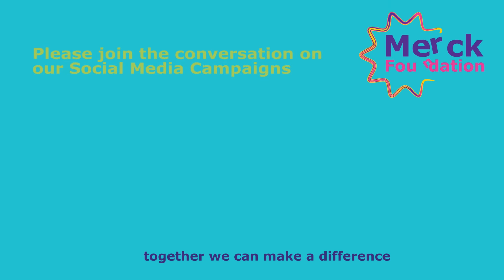Dr. Sulaiman Sorie Conteh, Merck Foundation 'More Than a Mother' Alumni, Sierra Leone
“I welcome you all to hear the success story of Dr. Sulaiman Sorie Conteh, Merck Foundation Alumni, Sierra Leone (On-Campus Fertility Training) from the Merck Foundation More Than a Mother Program. I am very proud of this project, launched in 2016 as part of Merck Foundation More Than a Mother. Under this program, Merck Foundation has been providing hands-on practical training to candidates from Africa and Asia, in partnership with the Indonesian Reproductive Science Institute (IRSI), Indonesia; International Institute for Training and Research in Reproductive Health (IIRRH), India; Manipal Academy of Higher Education (MAHE), India and Indira IVF Hospitals, India.

In partnership with H.E. Mrs. FATIMA MAADA BIO, The First Lady of Sierra Leone and Ambassador of Merck Foundation ‘More Than a Mother’, we are striving to improve access to better healthcare in underserved communities by educating and training the medical graduates and to basically strengthen the local capacities and enhance the clinical management processes. The goal is to raise awareness for these health conditions as well as to support healthcare systems with the measures to prevent, diagnose and manage them effectively.

Under our ‘More Than a Mother’ campaign, we have provided 390 scholarships to young doctors, with the aim to advance women's health by building Reproductive & Sexual care and Fertility Care Capacity in more than 38 countries. Many of the doctors are first-ever fertility care experts in their countries. We are proud to be making history here.

Can you imagine how many patients they would be able to help!! Each doctor can help at least 2000 families per month. Merck Foundation touches people's lives every day.

Congratulations to our Merck Foundation Alumni!”

Most Influential African (2019, 2020 & 2021)